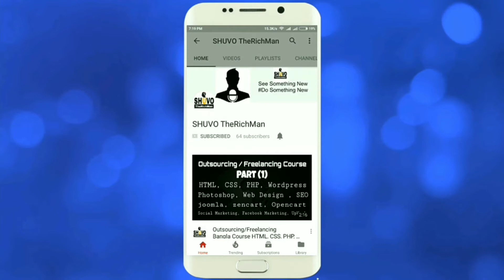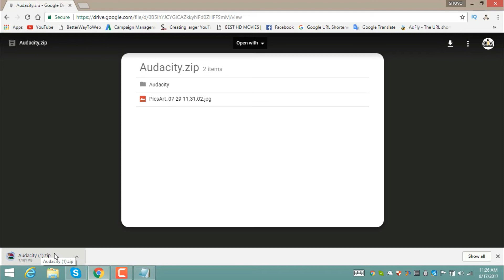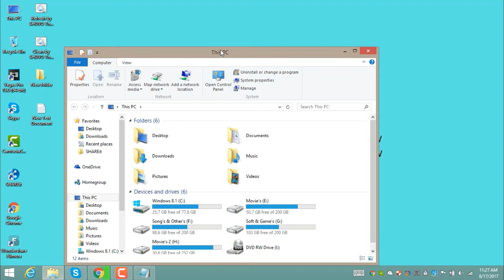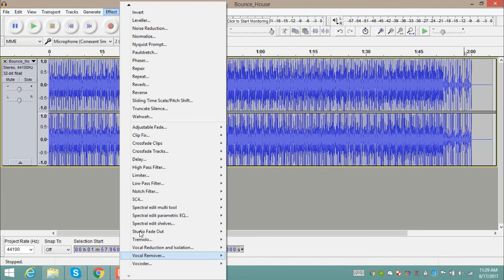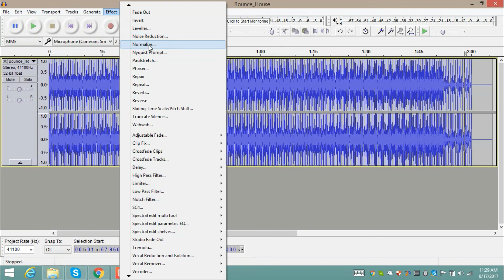Best Audio Editing Software | World Number One Audio Editing Software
Best Audio Editing Software | World Number One Audio Editing Software | Download and install Audacity software.
A free multi-track audio editor and recorder. Audacity is a free, easy-to-use, multi-track
audio editor and recorder for Windows, Mac OS X, GNU/Linux and other operating systems.

2:: Download 🌀 Audacity.zip file

4:: Install ?? Audacity.exe